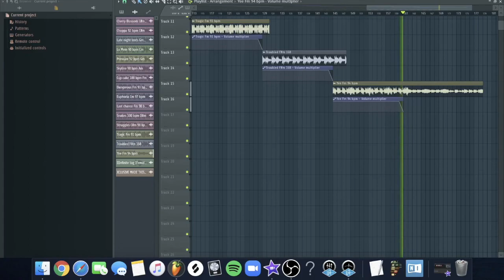FREE West Coast / Bay Area Loop Kit 2020 - The 24 Hours Loop Kit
Kit includes:
15 wav files for the loops
Stems for each loop
Key and bpm for each loop

This is a loop kit / sample pack that Xclusive & IIInfinite have created!